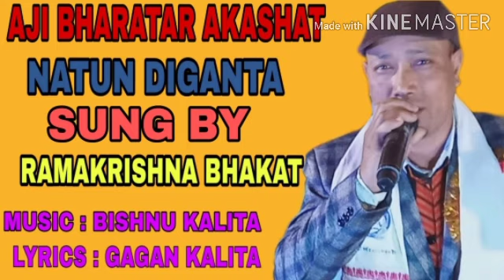March 12, 2020